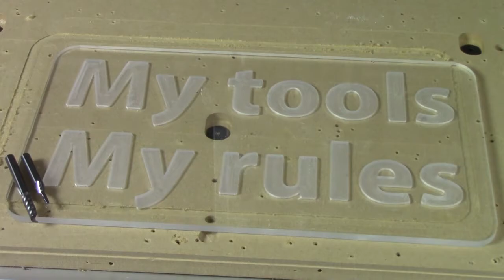Foam and Polycarbonate: Your CNC Guide from Freud Tools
CNC Video Series: Practicing on Foam and Polycarbonate